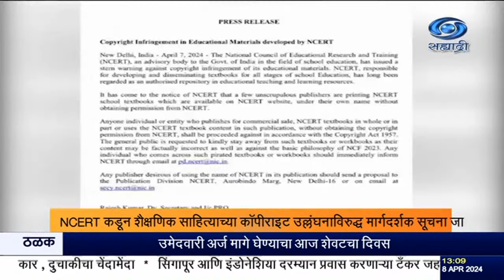NCERT कडून शैक्षणिक साहित्याच्या कॉपीराइट उल्लंघनाविरुद्ध मार्गदर्शक सूचना जारी.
दि.०८.०४.२०२४ :

               NCERT अर्थात राष्ट्रीय शैक्षणिक संशोधन आणि प्रशिक्षण परिषदेनं आपल्या शैक्षणिक साहित्याच्या कॉपीराइट उल्लंघनाविरुद्ध एक मार्गदर्शक सूचना जारी केली आहे. कॉपीराइट परवानगी न घेता NCERT च्या पाठ्यपुस्तकांतील सामग्री व्यावसायिक वापरासाठी प्रकाशित करणारी कोणतीही व्यक्ती किंवा संस्थेवर कॉपीराइट कायद्यांतर्गत कायदेशीर कारवाई केली जाईल.  अशा पाठ्यपुस्तकांमधील मजकूर चुकीचा असू शकतो त्यामुळं लोकांनी ही पुस्तकं वापरु नयेत असंही आवाहन परिषेदनं केलं आहे. अशी पायरेटेड पुस्तकं कोणालाही आढळल्यास त्यांनी तत्काळ NCERT ला कळवावं, अशी सूचना परिषदेनं केली आहे.

8.30am | 11.00am | 1.00pm | 4.30pm | 7.00pm | 9.30pm